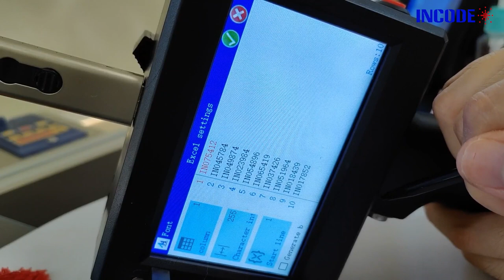INCODE --- How to Import the File on NH05 Handheld Printer and Print?